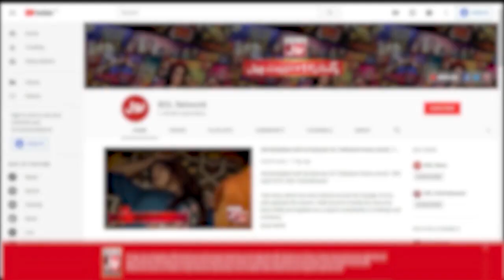Areeshay Aur Madiha Amnay Samnay aa gaye | Khush Raho Pakistan | Faysal Quraishi